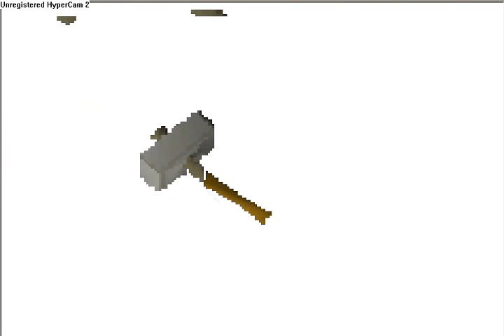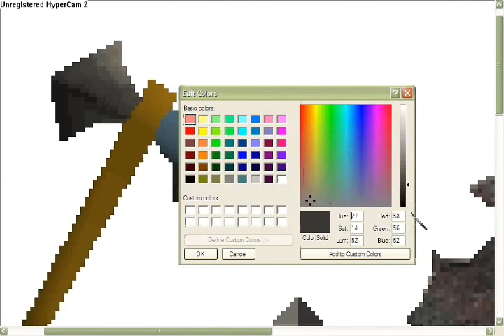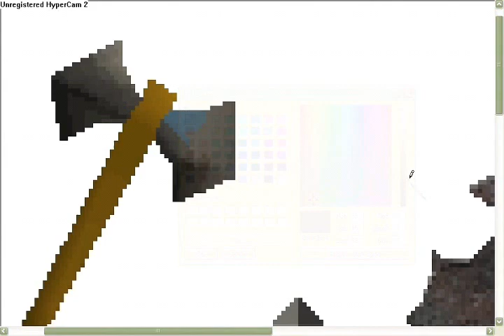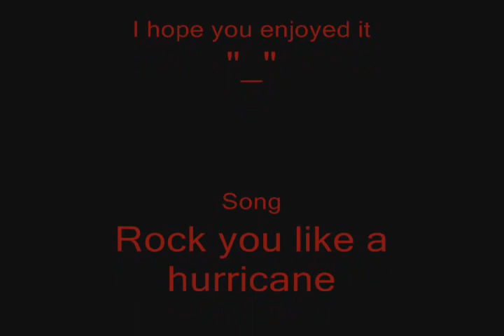Granite warhammer and battle axe concept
This is my idea of what a granite warhammer and granire battle axe should look like if jagex made them.